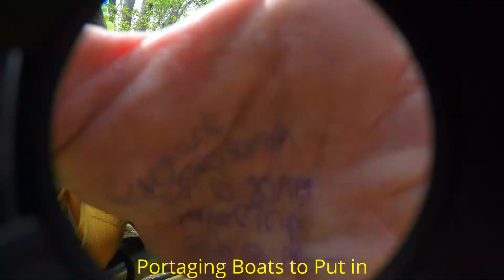Kayaking 10 Mile Creek, Pennsylvania (first Paddling trip of 2017) one Sunday in April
This is the movie (mixed time lapse and real time of the April 2017 Pittsburgh Kayakers Meetup on Ten Mile Creek).  We paddled 12 miles in 3 hours including lunch.  Along the way we encountered many nesting geese, went into a tunnel to see a beautiful creek on the other side, had lunch, and heard the sound of trains passing.  I love trains when I am kayaking. the put in was third Street and chartiers road in Mather, pa.